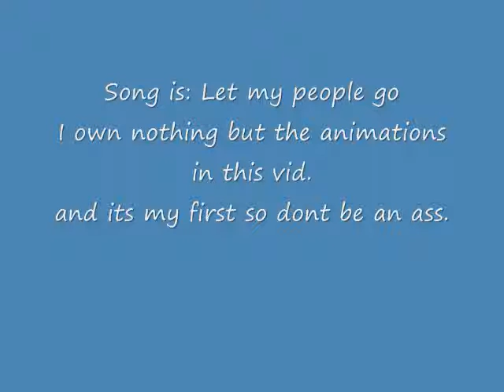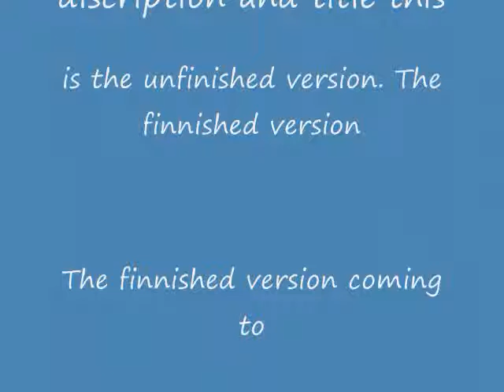TLE AMV UNFINNISHED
Okay this is my first Animation vid, I have NEVER posted my animations before xD, But yea. Okay, so this is a AMV For one of my fave comics from DA.